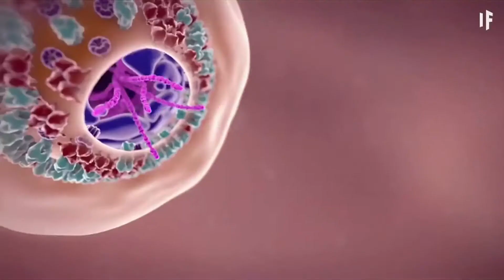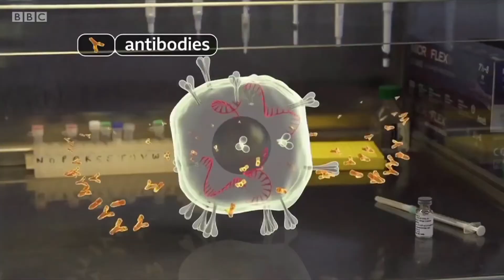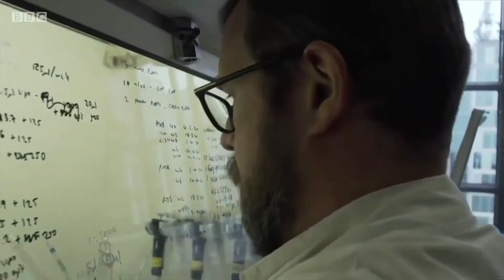¿Por qué tarda tanto la vacuna contra Covid-19?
🦠💉 ¿Qué hace una vacuna? ¿Por qué los científicos han tardado en encontrar una cura contra la Covid-19? ¿Cuándo la podríamos tener disponible?
Estas dudas te las responde la viróloga Susana Sánchez. 👩🏻‍🔬